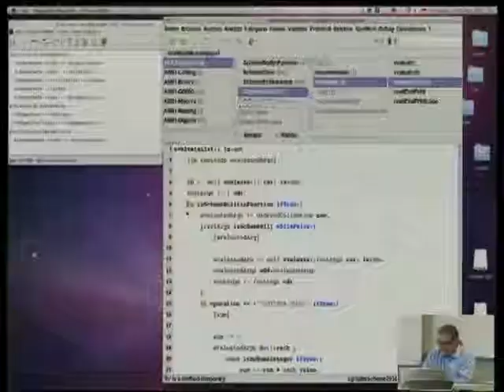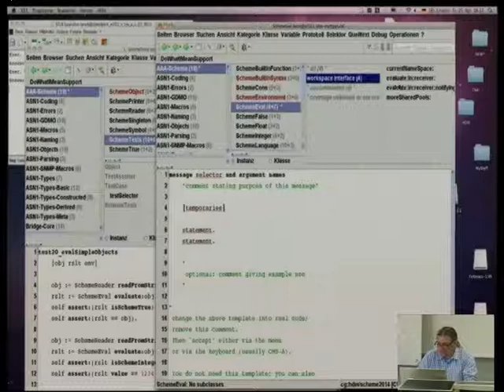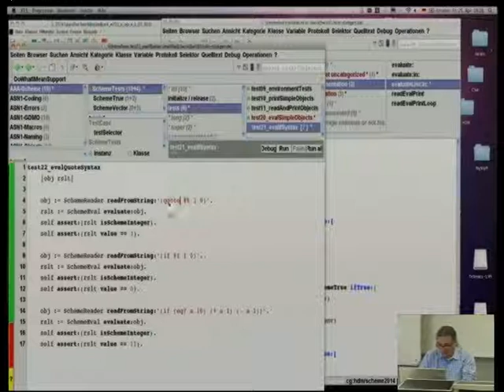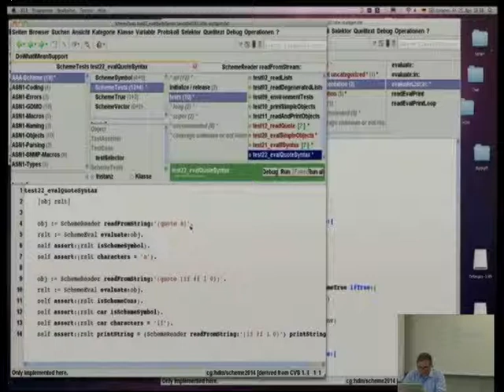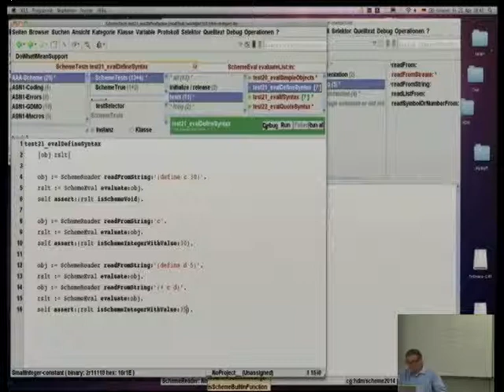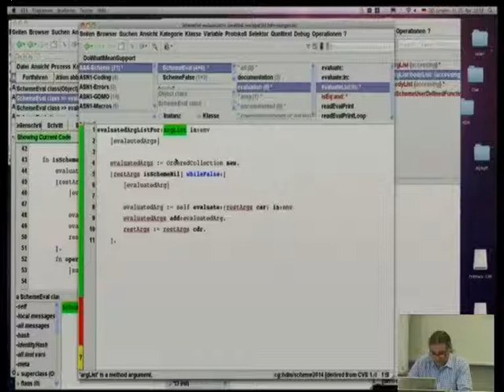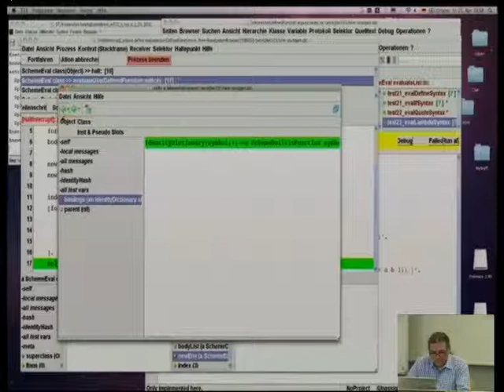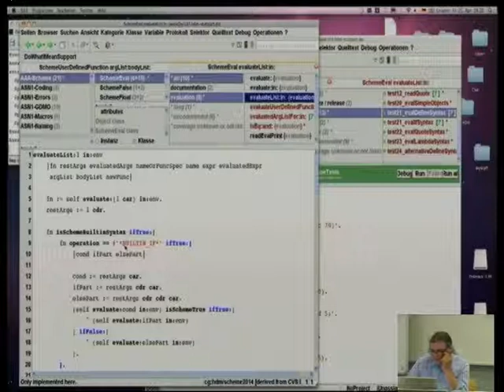Vorlesung 4a: Lisp in Smalltalk bauen, REP(L), Eval mit BuiltIn-Syntax, Double Dispatching